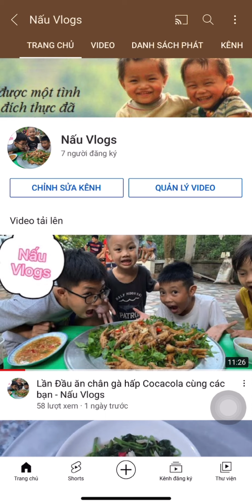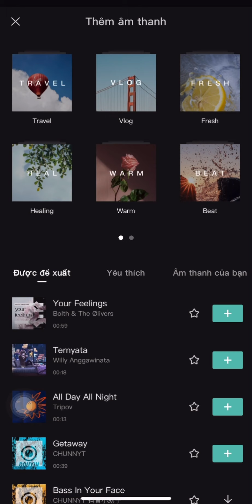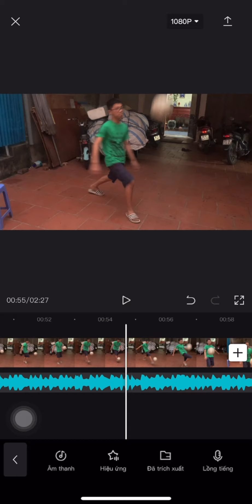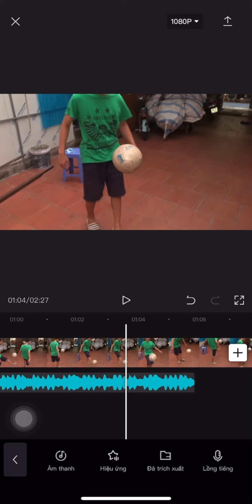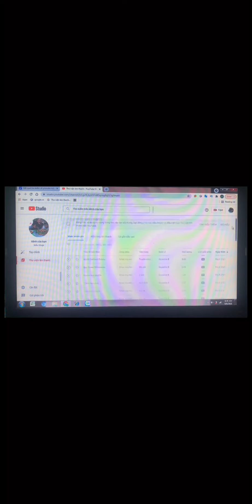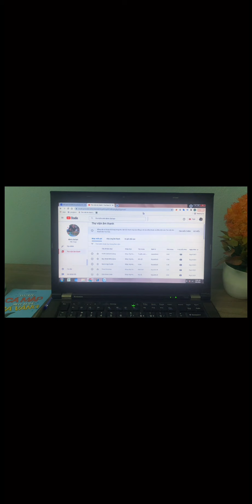Có nên lấy nhạc từ Capcut cho vào video đăng lên Youtube hay không ???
Chia sẻ không nên lấy nhạc từ capcut edit tạo video rồi đăng lên youtube các bạn nhé , vì vấn đề bản quyền và vi phạm chính sách vậy tôi khuyên các bạn là không nên
Hãy vào youtube studio và tải nhạc miễn phí trong đó về và cho vào video của các bạn thì tốt hơn